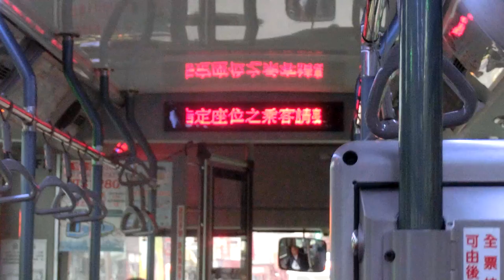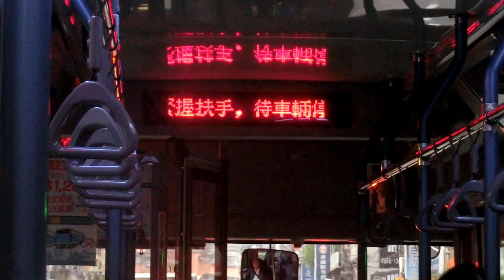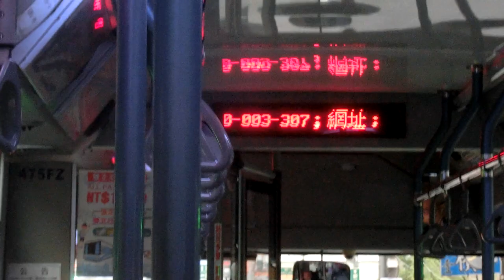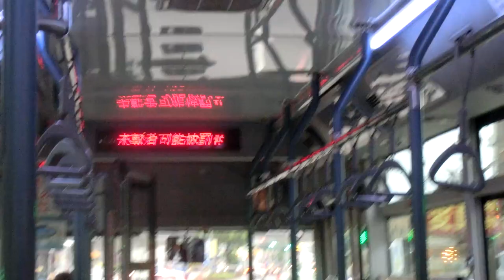|交通迷天地| [臺北客運] 綠1往台北市政府 475-FZ 薏仁坑~下城社區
拍攝日期: 2019年10月30日
拍攝路線: 綠1 新店-台北市政府
車號: 475-FZ
車況: 待發